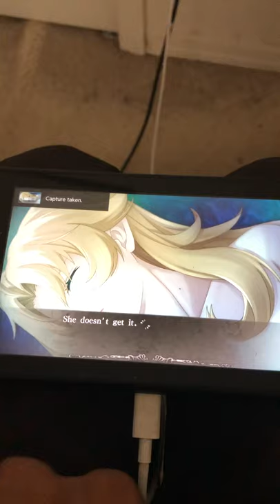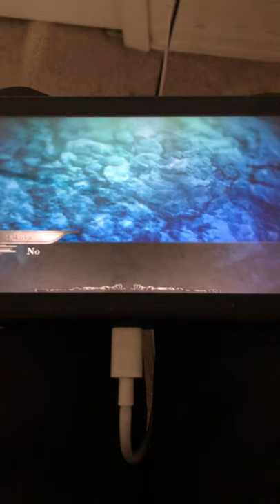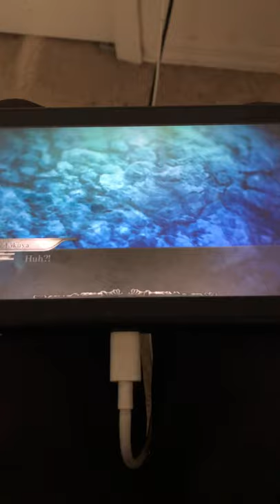YU-NO Walkthrough Part 15 ! A mysterious girl ?